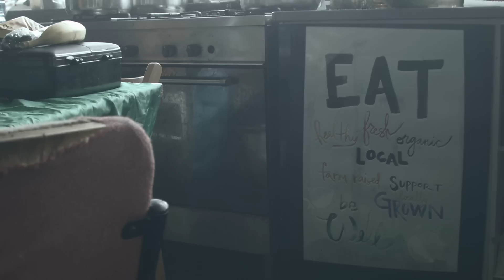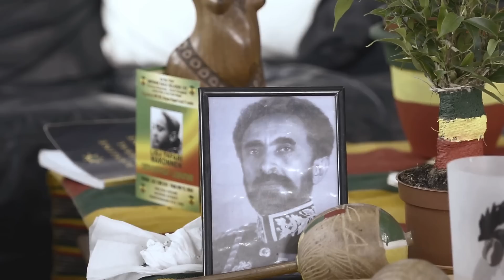NATTY FT. BENJAMIN ZEPHANIAH - BADMAN (RASTAFARI MIX)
TAKEN FROM THE ALBUM:
MAN LIKE I AND I... X - 10 YEAR CELEBRATION PROJECT

FILMED: JAMIE THOMAS, BRO BEN, GLOBAL FACTION
EDITED: GLOBAL FACTION

A WARM THANKS TO THE RASTAFARI COMMUNITY OF LONDON, OF WHICH I AM HONOURED TO BE PART OF. RASTAFARI TO THE WORLD